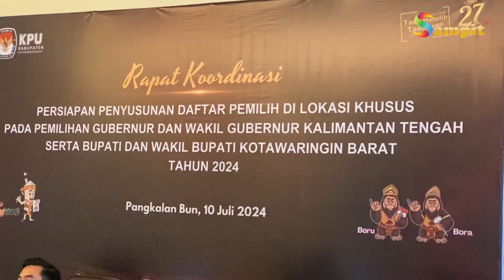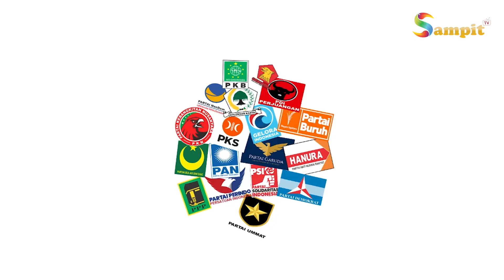RAPAT KOORDINASI PERSIAPAN PENYUSUNAN DAFTAR PEMILIH DI LOKASI KHUSUS